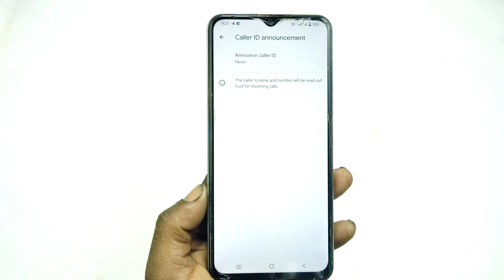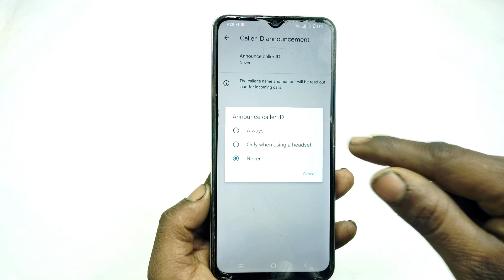Vivo y15 caller Id announcement setting / Vivo y15 mein call aate hi naam batayega / Vivo y15